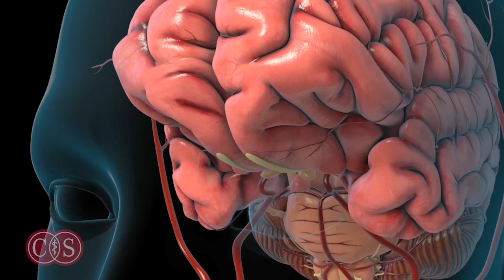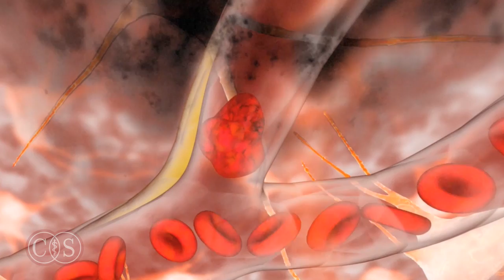Symptoms of Stroke and Migraine | Cedars-Sinai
Stroke is the fifth-leading cause of death in the U.S. and a leading cause of disability, according to the American Stroke Association.

To recognize symptoms, leading stroke experts recommend memorizing an easy-to-remember acronym:
FAST!

Face (drooping of the face)
Arm (arm weakness)
Speech (slurred speech)
Time (time counts -- call 911 immediately)

Cedars-Sinai has been designated a Comprehensive Stroke Center by The Joint Commission, an independent, not-for-profit organization that accredits and certifies nearly 21,000 health care organizations and programs in the United States.

This advanced certification for comprehensive stroke centers recognizes the significant resources in staff and training that these centers must have to treat complex stroke cases. Cedars-Sinai was proud to be among the first five hospitals in the nation, and the first in Southern California, to receive this designation.